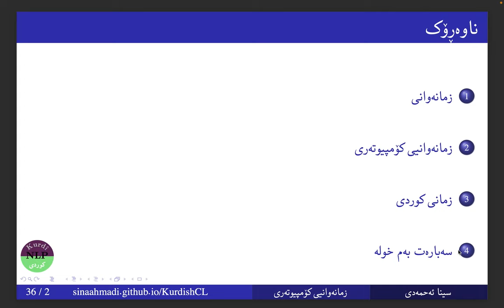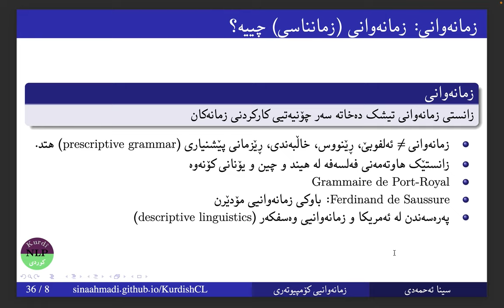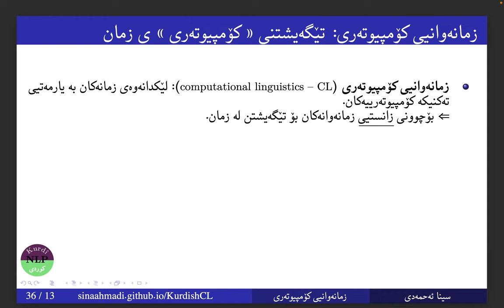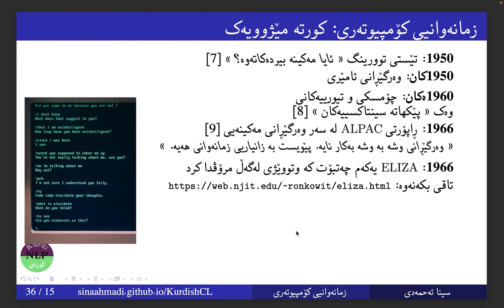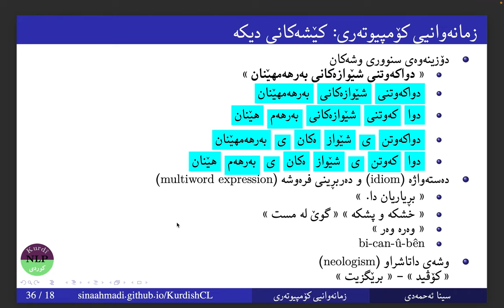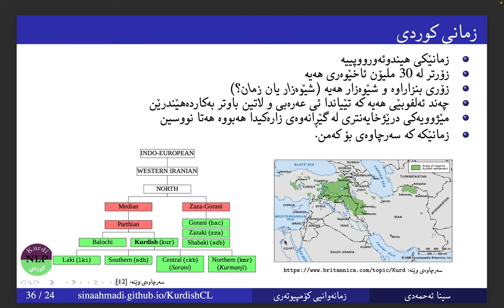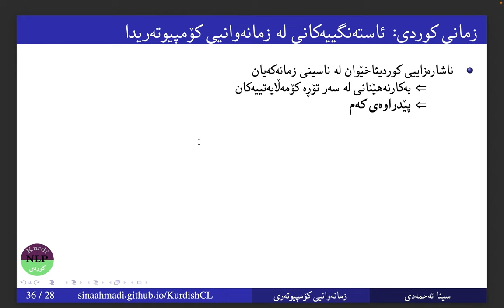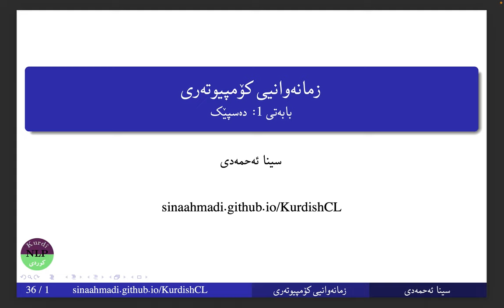Computational Linguistics in Kurdish | 1 Introduction | زمانەوانیی کۆمپیوتەری | بابەتی ١ دەسپێک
Introduction / دەسپێک: (00:00)
Linguistics / زمانەوانی: (1:58)
Computational linguistics / زمانەوانیی کۆمپیوتەری: (24:00)
Kurdish / زمانی کوردی: (51:47)
Course structure / سەبارەت بە خولەکە: (1:06:58)